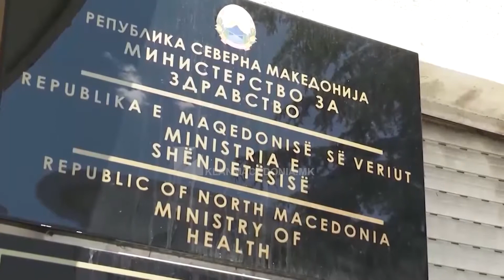MSH: DETEKTOHET RASTI I PARË ME FLURON